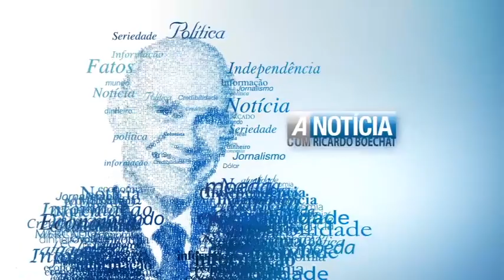A sucessão presidencial segue tendo no personagem Lula, uma incógnita